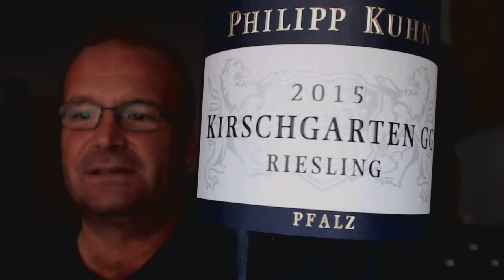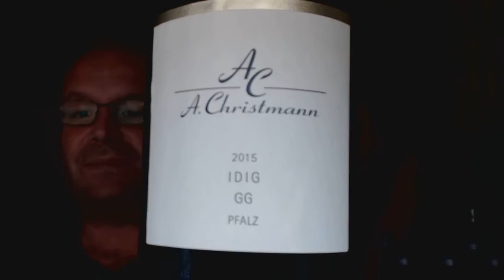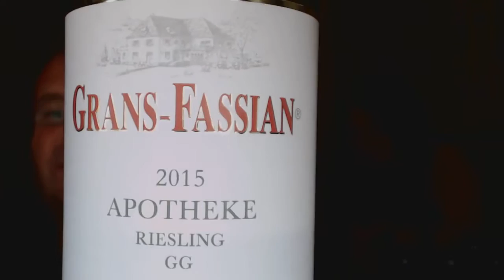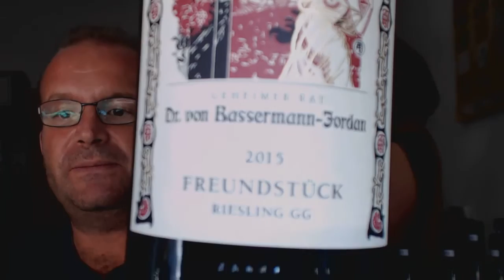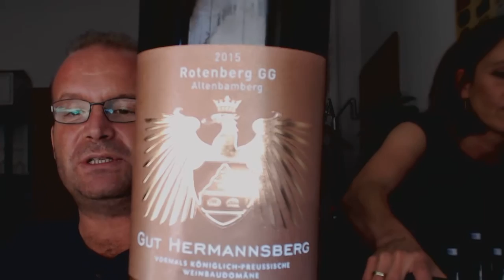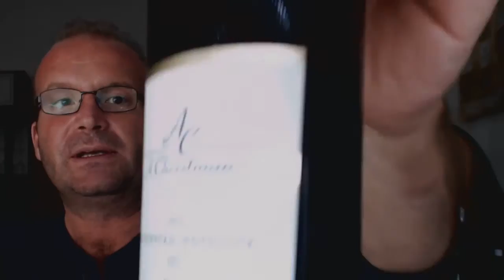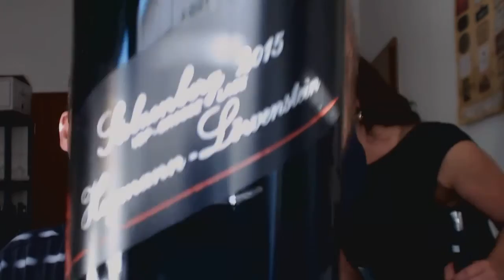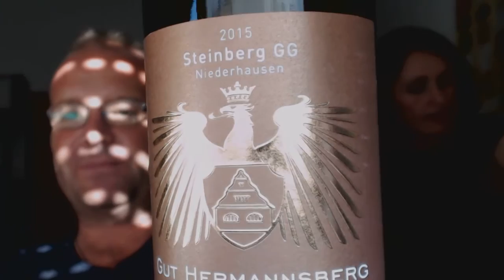Die Nachproben 2016: Grosse Gewächse, Teil 2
Grosse Gewächse aus Rheinhessen, der Pfalz, von Mosel und Nahe. Zweiter Teil: alle Weine, die in der ersten Verkostung 91 Punkte und mehr erhielten - und die Aufsteiger aus der ersten Hälfte.